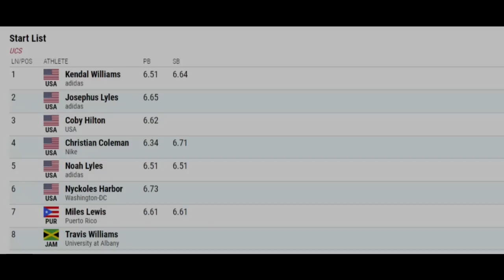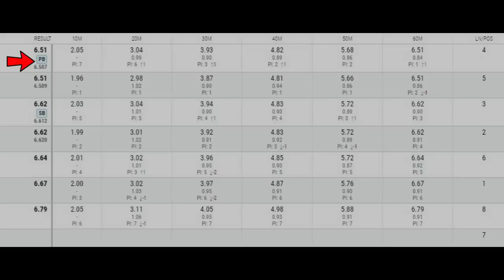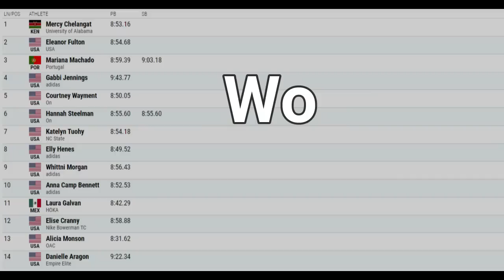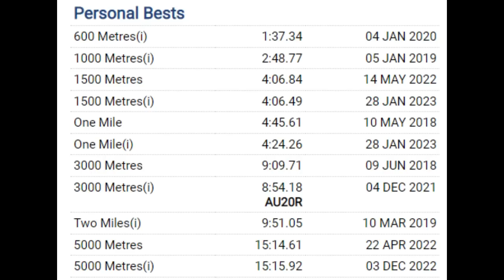Katelyn Tuohy Breaks Another NCAA Record!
She's making her bid as the greatest ever.